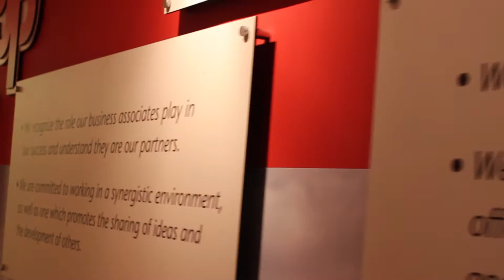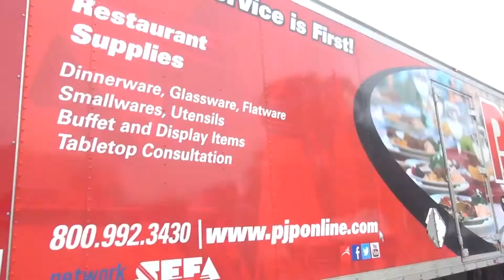PJP Corporate Office Tour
Take a tour of PJP's Corporate office and Warehouse!